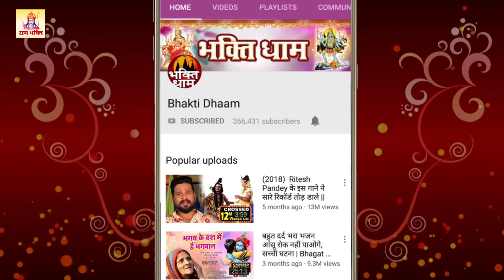श्रीराम का यह सुंदर भजन सुनने से सारे बिगड़े काम बन जाते है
ramayan,
ram bhajan,
ram mandir,
ram katha,
ram aarti,
ram avtar